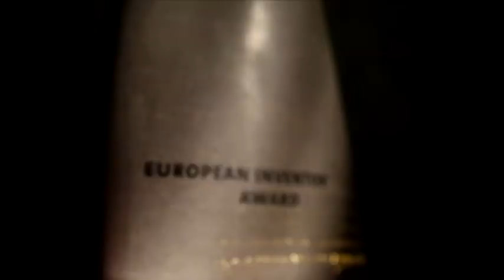Koen Andries, Jérôme Guillemont et al - Medikament gegen multiresistente Tuberkulose